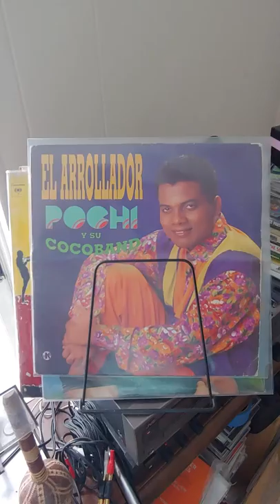Cocoband. Salsa con coco. For promotional use only.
Buenos dias mi gente. Arriba con la quinta produccion de Pochi Familia y su Cocoband El arrollador, lanzado en 1992 bajo el sello de Mateo San Mateo Kubany records.

A1 Pa' Los Coquitos (Merengue)3:44
A2 Salsa Con Coco (Salsa)4:55
A3 Rascame (Arracame) (Merengue)4:00
A4 Corazon Programado (Salsa)4:10
A5 Me Van A Casar (Merengue)3:53
A6 Amores (Merengue)3:39
B1 La Compota (Merengue)3:51
B2 Mira Mis Ojos (No Pude Olvidarte) (Salsa)4:10
B3 El Serio (Merengue)4:20
B4 Mi Tierra (Merengue)4:17
B5 Olvida Las Penas (Socarengue)3:28
B6 A Usted Lo Botan (Merengue)4:20

Los participantes de esta grabación son

J. Albelo
Art Direction, Artwork, Design

Kelvis Castillo
Sax (Tenor)

Francisco de la Cruz
Composer

Jaime Enrique De Marchena
Original Photography, Photography

Rafael Díaz
Choir/Chorus, Vocals

Uvencio Familia
Trumpet

Jorge Luis Florian
Sax (Alto)

José Amable Frómeta
Engineer, Mixing

Henry Garcia
Choir/Chorus, Composer, Producer, Vocals

Bolivar Gomez
Engineer

Adolfo Guzmán
Trumpet

July Heredia
Arranger

Isidro Infante
Arranger

David Lescoe
Engineer, Mixing

Carlos Molina
Engineer, Mixing

José Peña
Composer, Trumpet

Eric Ramos
Engineer, Mixing

Ramón Rodríguez
Composer, Producer

Eduardo Rosario
Producer

Pedro Rymer
Composer

Tomas Salas
Congas, Tambourine

Reynaldo Sanchez
Piano

Bertico Sosa
Arranger

José Peña Suazo
Composer

Manuel Tejada
Arranger, Mixing

Juan Valdez
Arranger

Tony Valle
Arranger, Bass, Composer, Producer

Alfonso "Pochi" Vásquez
Arranger, Composer, Original Concept, Producer, Vocals

Jose Veras
Choir/Chorus, Vocals